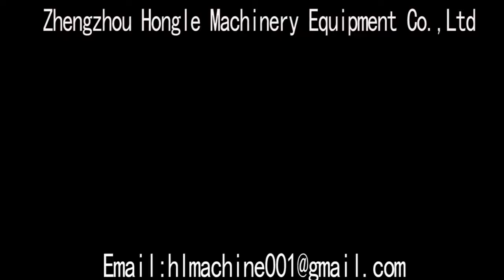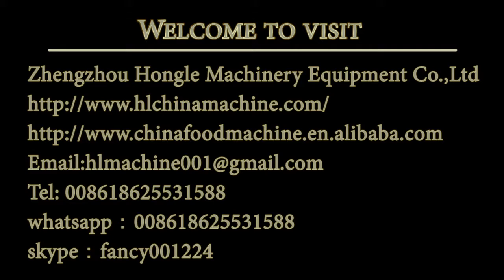hazelnut Open machine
Welcome to visit:
Zhengzhou Hongle Machinery Equipment Co.,Ltd
skype：fancy001224